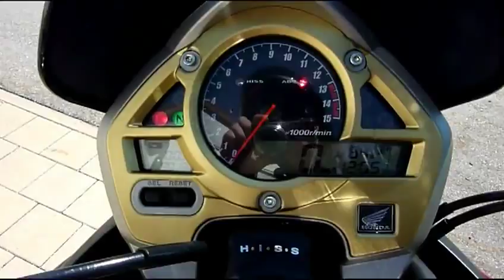Honda Hornet PC41 ABS ROT Bj 2008 tiefergelegt